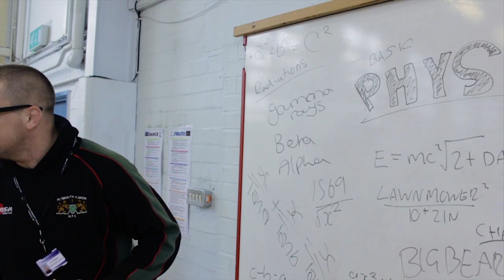School Routine // HCC Class of 13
Honiton Community College '2013 Leavers Video'.